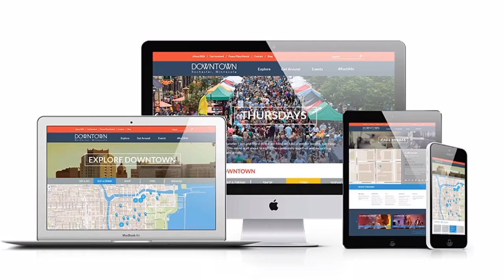April 6 -12, 2016 e News Audiocast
Downtown Rochester, MN e-Newsletter Events Audiocast is an accessibility supplement to the weekly downtown Rochester, MN events e-newsletter.